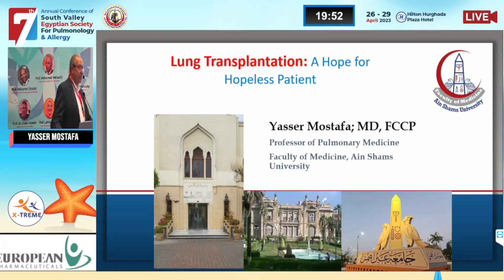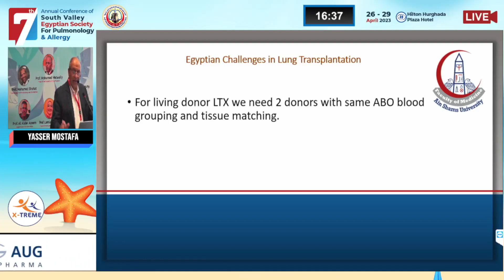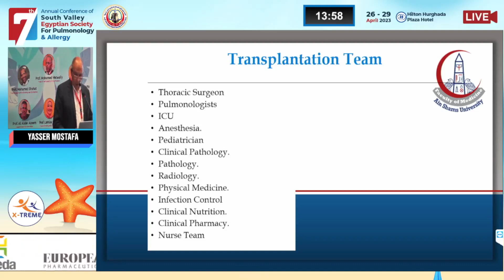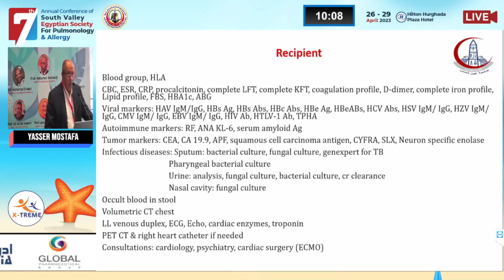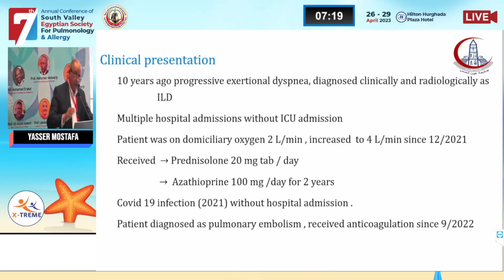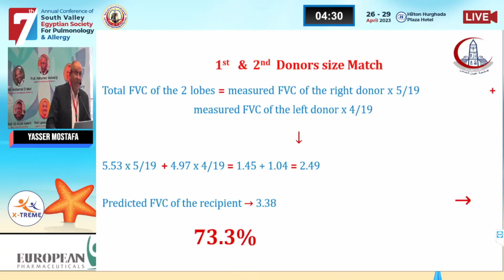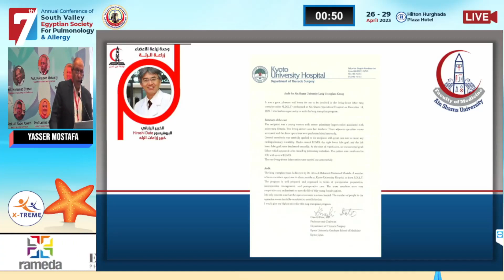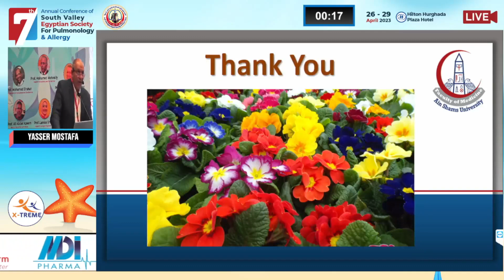Prof. Yasser Mostafa - Lung transplantation in Ain shams: The start